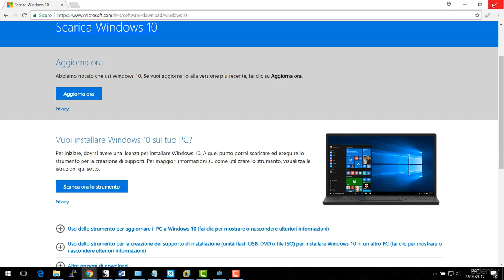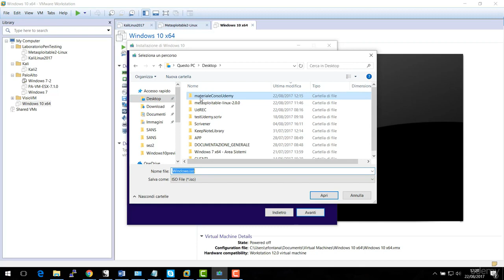Preparazione Windows 10 [LEZIONE N#24 - CORSO DI ETHICAL HACKING]